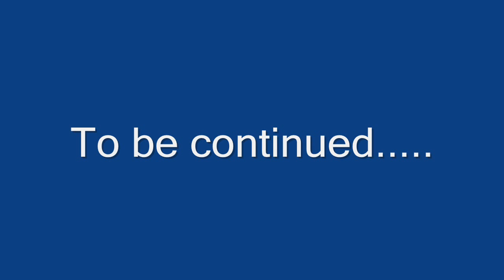Club Penguin - Video Games Unleashed - Part 2 (HD)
Oscar goes through video games.